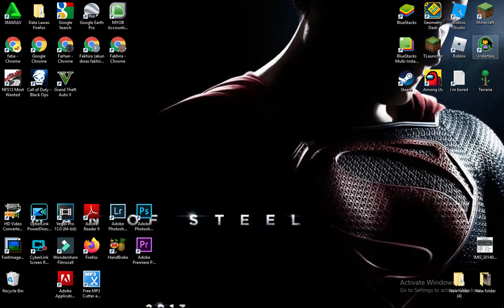Undertale - Asgore Fight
hmmmm
idk actually what to put in here, im just showing u a Asgore fight. im a noob so uh, just that :/